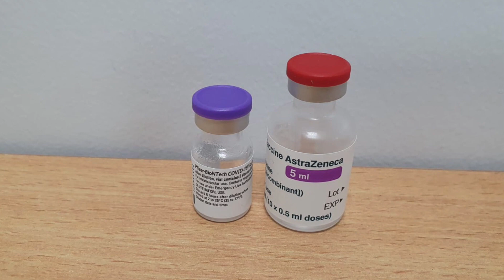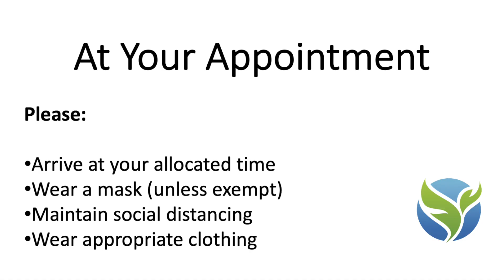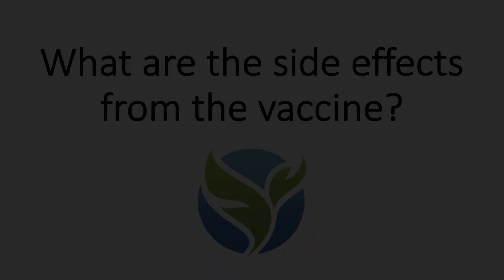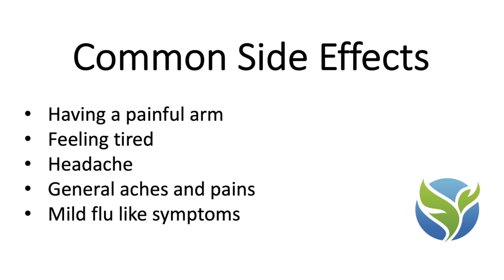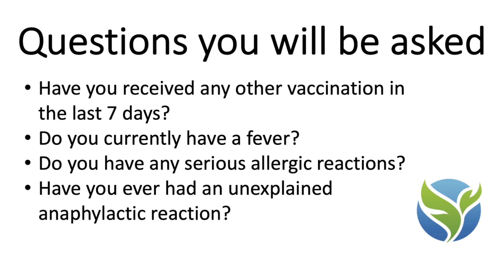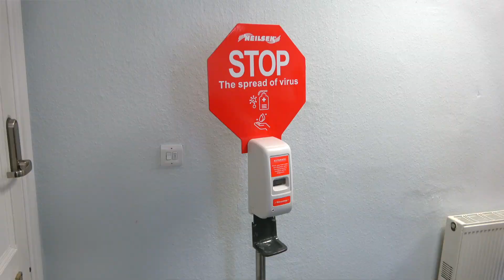The Covid-19 Vaccination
This video contains important information about the Covid-19 vaccination.